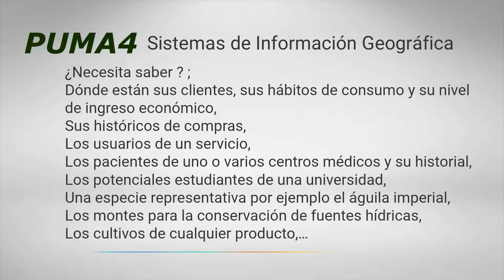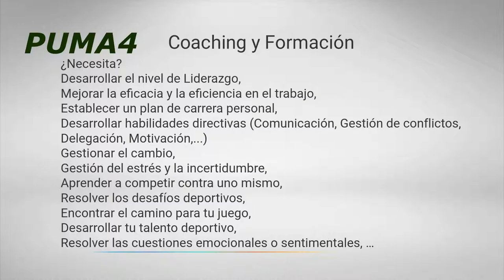PUMA4, VÍDEO BREVE. CONSULTORIA EXPORTACION, SISTEMAS INFORMACIÓN GEOGRÁFICOS, COACHING GOLF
Comenzamos haciendo lo que es necesario,
después lo que es posible y de repente estaremos haciendo lo imposible

Consultoría especializada en :
Exportación y Comercialización,
Sistemas de información geográfico,
Formación y Coaching.